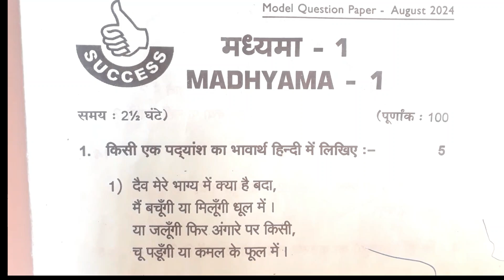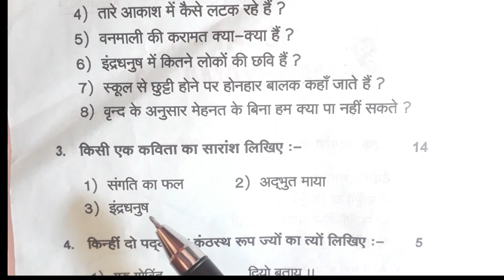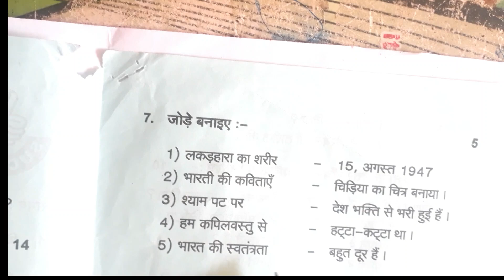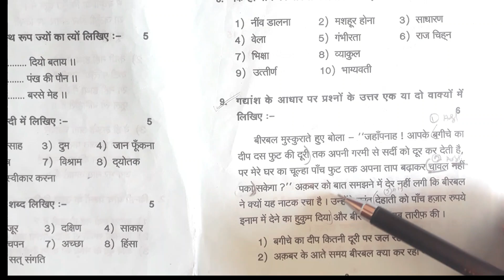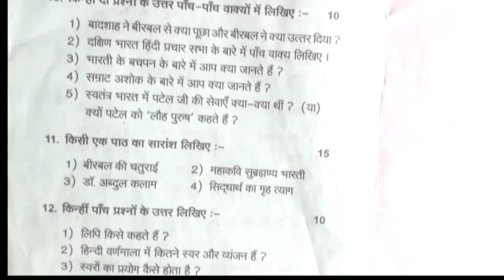[Madhyama model question - 03 paper -01 ]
In this Video:
[Describe Video in words - What is taught in this video]

HindiTamizhExamHub
ExamMantraHindiTamil
LearnInHindiSpeakInTamil
BilingualExamGuru
HindiTamilStudyConnect
LinguisticExamExplorer
SpeakTamilStudyHindi
DualLanguageExamGuide
ExamJunctionHindiTamil

Your Quieries:
DBHPS, DAKSHIN BHARAT HINDI PRACHAR SABHA,
hindi prachar sabha courses,
Paritchya,
Prathamic,
Madhyama,
Rashtrabasha,
Praveshika,
Visharadh Poorvardh,
Visharadh Uttarardh,
Praveen Poorvardh,
Praveen Uttarardh,
hindi exam tips, how to write prathmic exam, dakshin bharat, hindi exams, hindi course, hindi class,